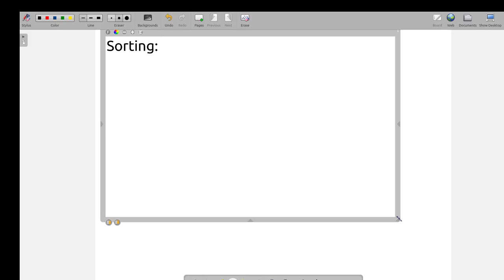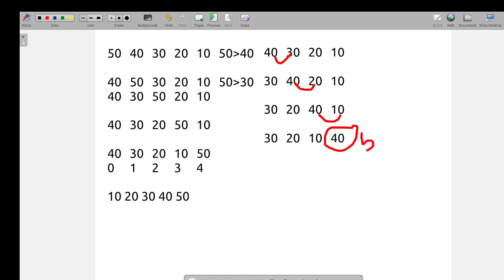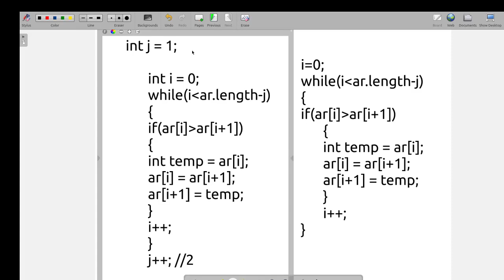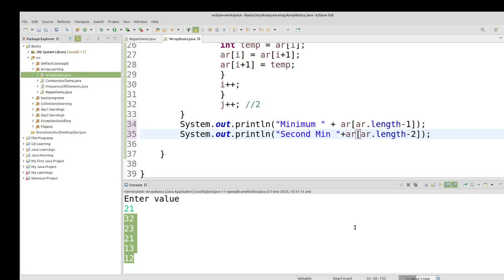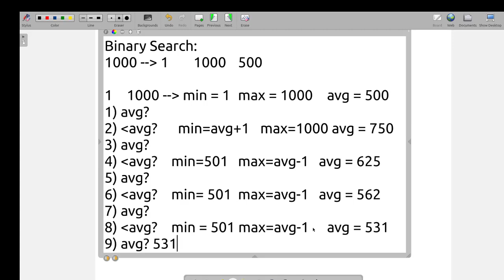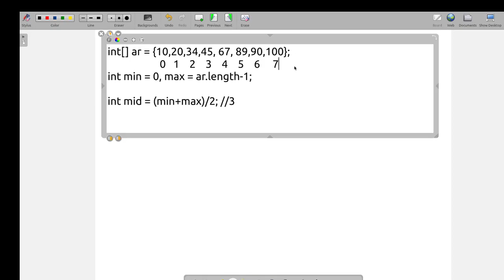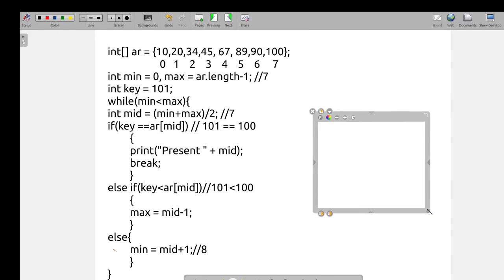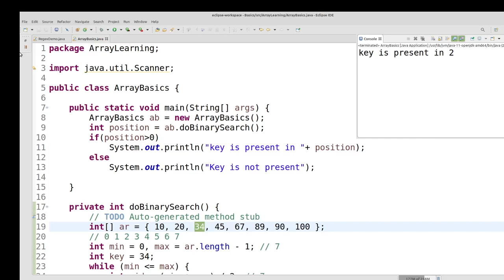Java in Tamil - Bubble Sort, Binary Search in Java - Java Full Course in Tamil - Muthuramalingam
Bubble Sort, Binary Search in Java - Java Full Course in Tamil